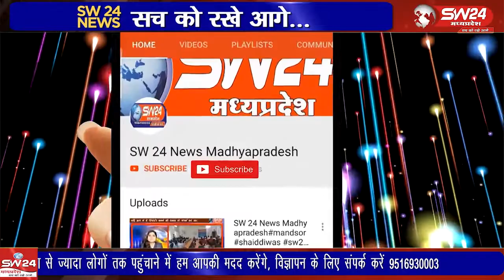ॐ शक्ति सेवाधाम आश्रम मारूगढ़ से कुछ दिन पूर्व पावागढ ज्योत लेने भक्त गणः पैदल रवाना हुवे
ॐ शक्ति सेवाधाम आश्रम मारूगढ़ से कुछ दिन पूर्व पावागढ ज्योत लेने भक्त गणः पैदल रवाना हुवे जो आज पाँवगढ़ से ज्योत लेकर मारूगढ आश्रम पहुचे  झिरन्या से सुखदीप भाटीया की रिपोट ।